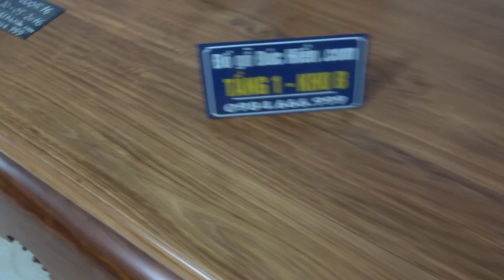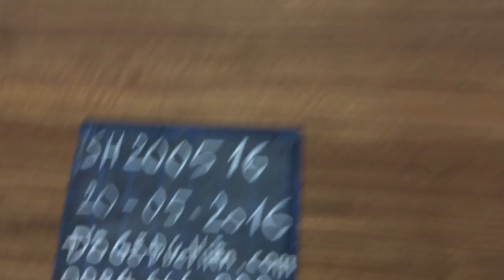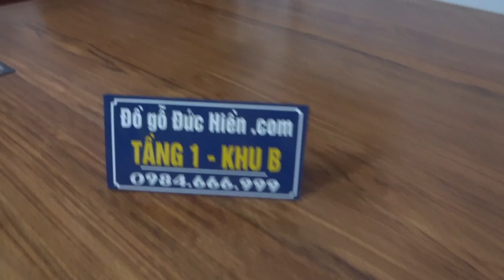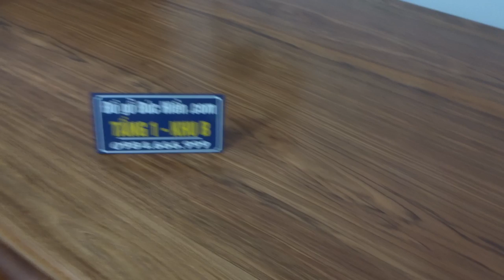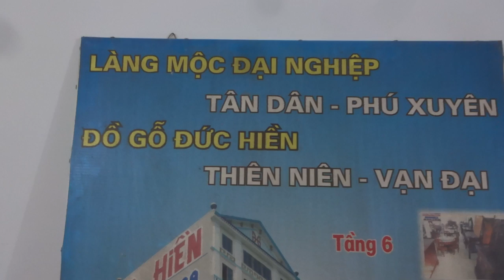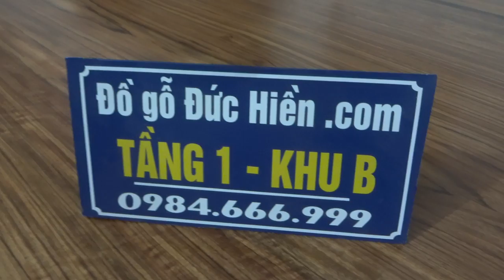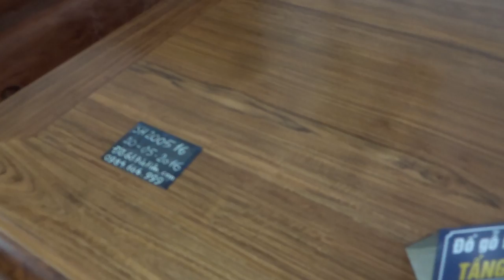Sập hương đá SH 200516, 1m8 x 2m2, 20-5-2016, vân nổi, nặng như đá, Đồ Gỗ Đức Hiền